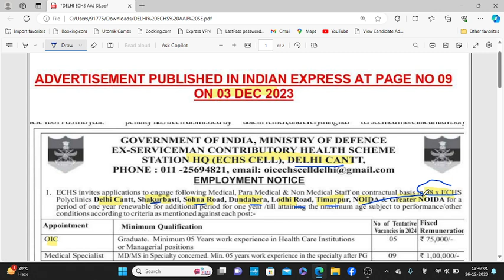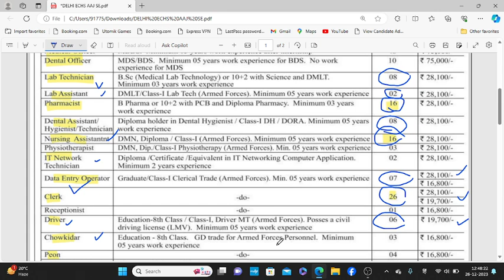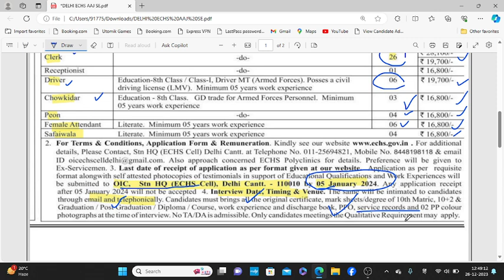पूर्व सैनिकों की बिना परीक्षा भर्ती, 15 साल सर्विस वाले क्लर्क, जीडी, Tech, NA सभी के लिए सैलरी-75K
IMPORTANT LINKS
NOTIFICATION-

exman job
I

100% EX- SERVICEMEN JOB/ ONLY FOR EX-SERVICEMEN JOB